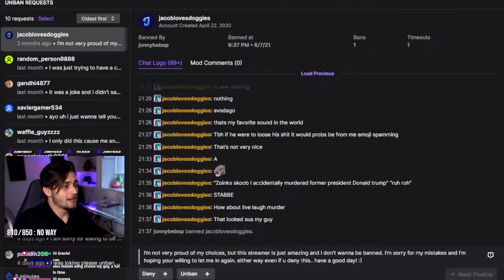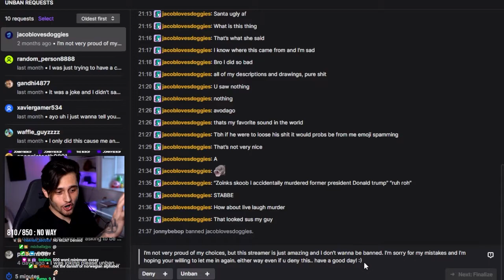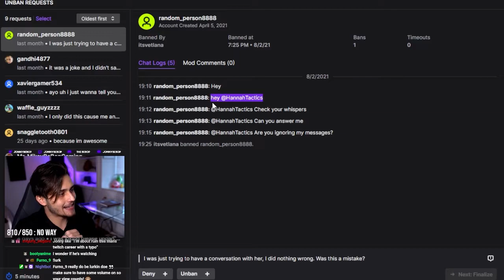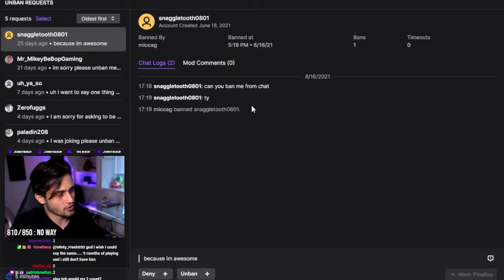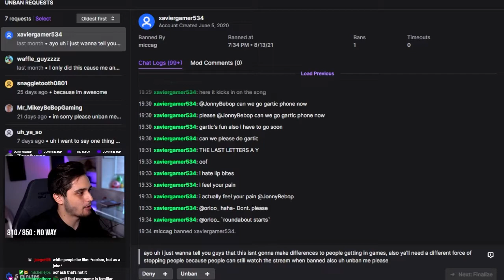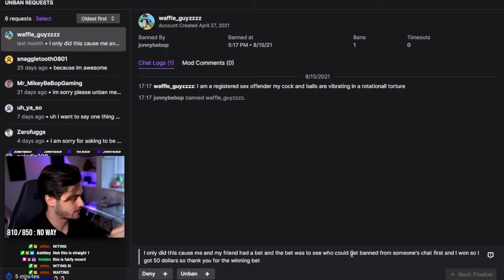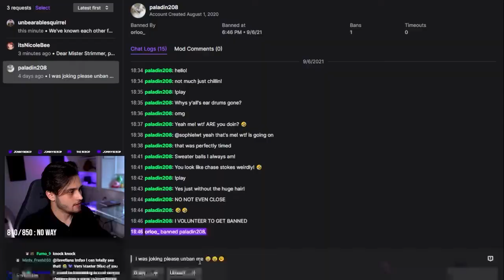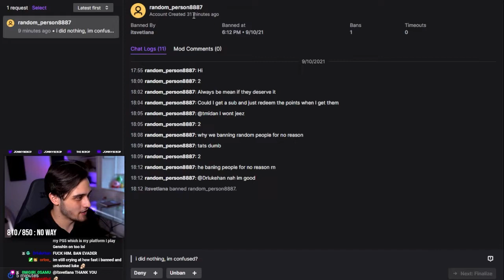Streamer Reads WEIRD Twitch "Unban Requests"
Today, we are reacting to Twitch unban requests and appeals, uncensored and unfiltered.

Every now and again people get banned from Twitch streams. Whether from obscene comments, breaking rules or TOS, or for much stranger reasons. Today, we allow the Twitch Chat itself to be the judge, jury and executioner. What accounts will return?

Oftentimes he is a meme on his live streams, especially on this unban requests reacting stream. Reacting to weird twitch unban requests gets even weirder the longer you are a content creator.